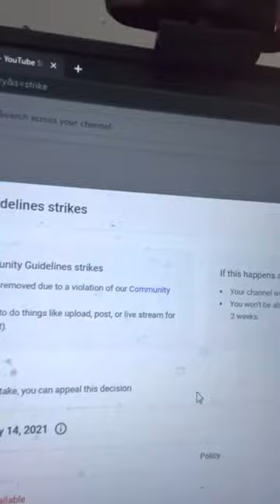last message.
sorry guys, but ill be gone for now.